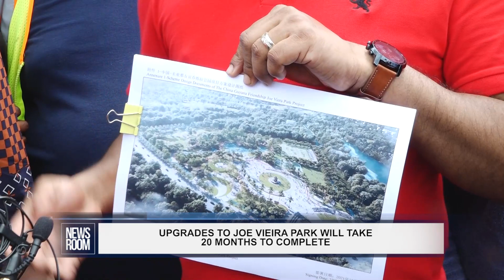UPGRADES TO JOE VIEIRA PARK WILL TAKE 20 MONTHS TO COMPLETE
Upgrades to the iconic Joe Vieira Park on the West Bank of Demerara, will take some 20 months to complete, according to Minister within the Ministry of Public Works Deodat Indar. The Minister, along with the Chinese Ambassador to Guyana, Guo Haiyan spoke about the project during the National Clean-up and Beautification Campaign that was led by President Irfaan Ali on Sunday morning in Region Three.